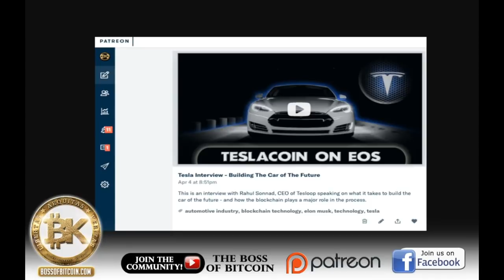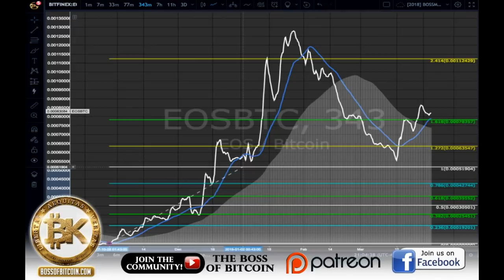Tesla's Autonomous Car on The Blockchain!! 🚗✨ Electric Crypto Car of The Future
Tesla Love Song |

Please leave comments for questions you have - I respond after every video!

BTC: 16q66dZy768RMoNUugU3JLKdVCBkrknfGm
ETH: 0x360b19D733Fba1008Fc313e7A994346E4C1339B2
LTC: LUuupxHHBrtdVqqNiXrtJqDDyyUauZXkzc
BCH: 17eTGQJgZVGNmFsosj7ZMFG7jcz9nysWtD
NEO: AJvJRoQ1pVAxVU1EwMrY6cC76J3C6GVESW

 - or -

Every day we discuss new topics, and the purpose of this community is to provide educational information on cryptocurrency trading and other Fintech products. Additional news topics that may be discussed include various products in the crypto verse such as Ripple (XRP), Litecoin (LTC), and Ethereum (ETH).

Topics discussed will include: Bitcoin trading, how to trade bitcoin, bitcoin trading tutorial, and cryptocurrency technical analysis. It should also be noted that altcoin trading, altcoins, finance, crypto, and trending bitcoin news is discussed as well.

Over the course of our discussions, we will also cover the various exchanges that answer the questions of How to Buy Bitcoin along with providing transfer from BTC to USD through Coinbase, Poloniex, Bittrex, Bitbay, Binance, Bitstamp, and Bitfinex Tutorials. The crypto world is full of new tech capabilities and amazing hacks, a few of them include ZCash, Monero, Litecoin, Ethereum, Ark, Neo, and Bitcoin Cash.

This channel recognizes and supports the rights of free expression and speech. Freedom of expression protects information, opinions and ideas of all kinds. The Internet is a public good which has become essential for the effective exercise and enjoyment of the right to freedom of expression. All information and ideas expressed by any individual or organization on this forum is an exercise of freedom of speech, does not necessarily represent the actual views or opinions of its originating contributor, and most certainly does not represent the views and opinions of any affiliated company. If you choose to apply this information to your own personal life, then you recognize that you are therefor exercising your constitutional right to freedom of expression.

I dedicate time everyday to post videos to help the community become empowered and make money.

BK